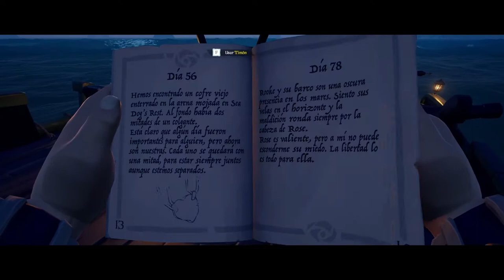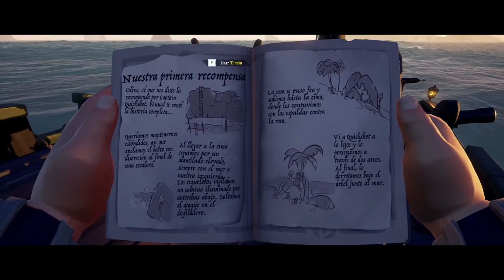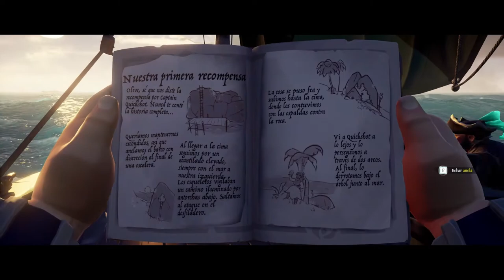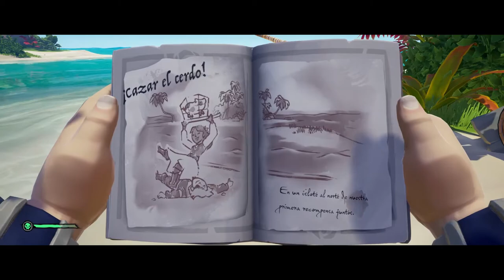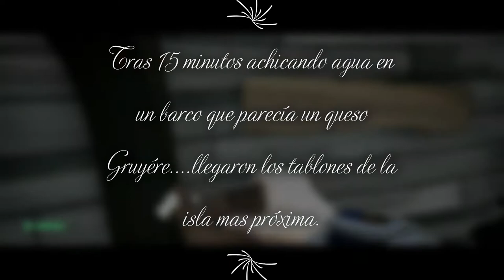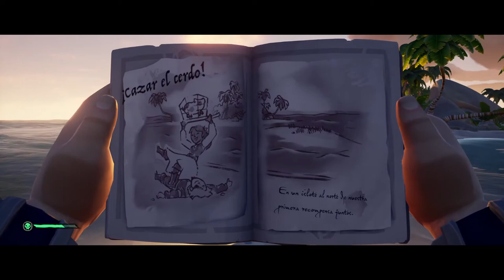Sea of Thieves - Tall Tales Wild Rose -